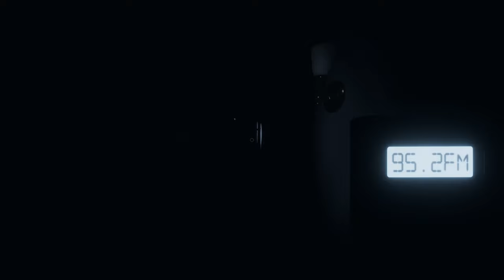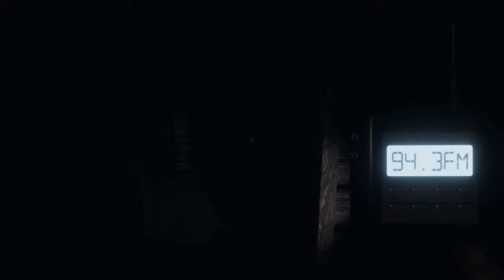My cousin and I Visited a haunted house ! Phasmophobia. Gameplay #1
WE decided to see if two people can go and get evidence of a ghost.